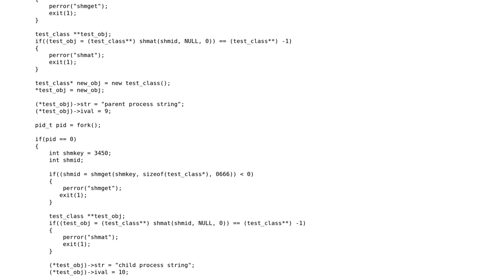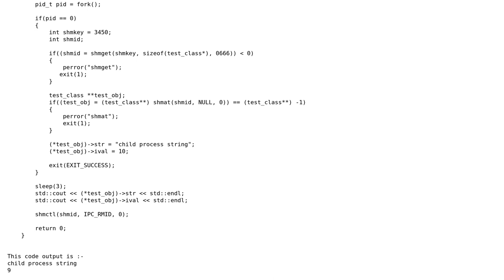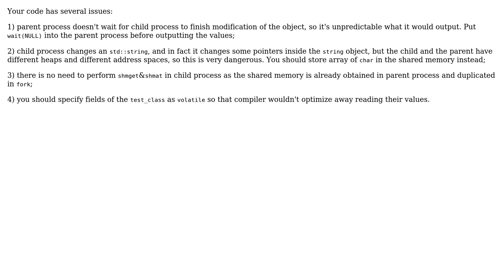shmget shmat is not working properly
With thanks & praise to God, and with thanks to the many people who have made this project possible! You are responsible for your own actions.